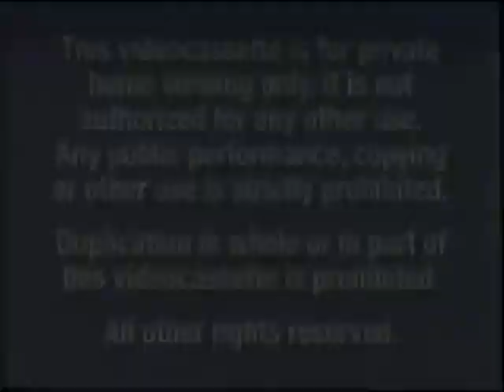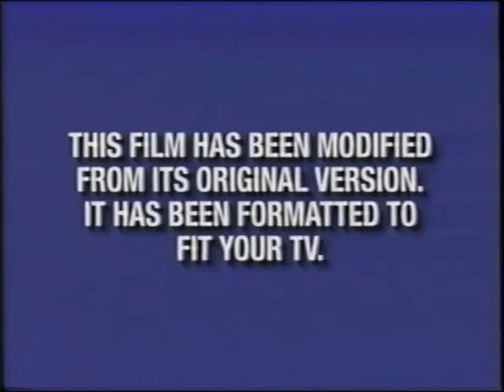Opening to Beauty and the Beast 2002 VHS